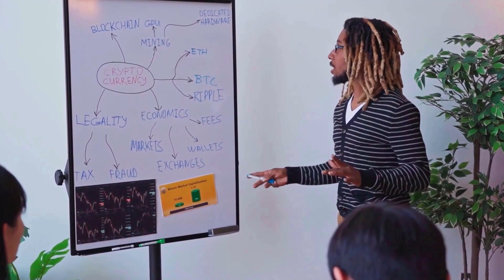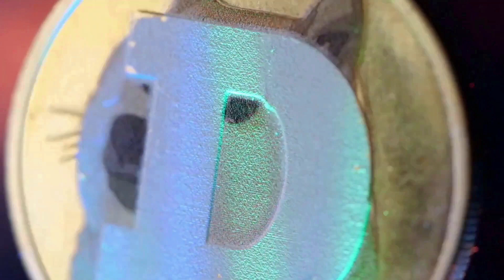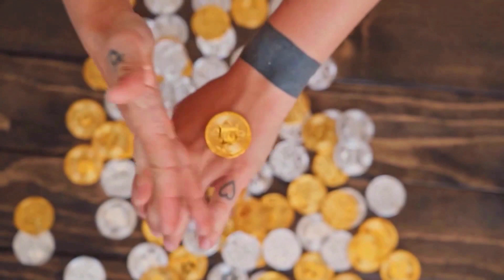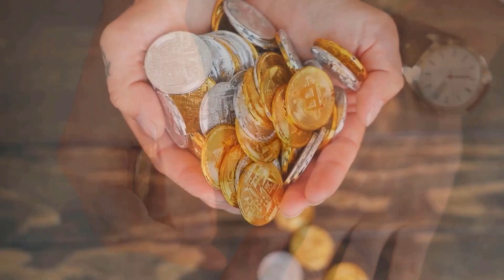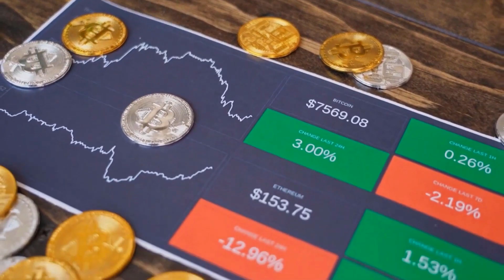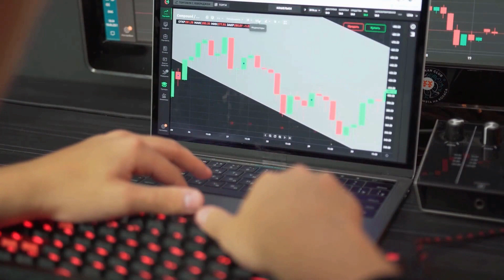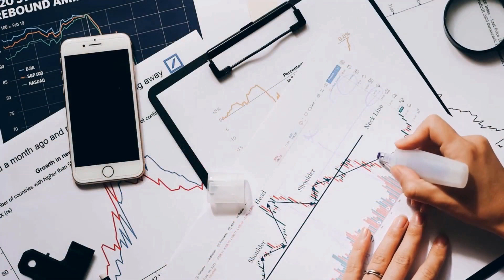SHIBA INU WILL X8000 AFTER DEAL WITH ELON MUSK - SHIB PRICE FORECAST 2023